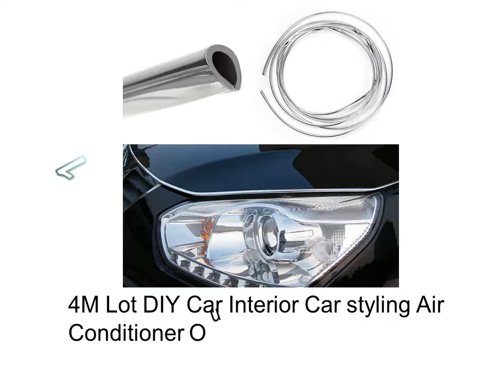Car Stickers Decorative Return Air Grille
1. 4M Lot DIY Car Interior Car styling Air Conditioner Outlet Vent Grille Chrome Decoration Styling Strip

2. Car Styling Car Sound Insulation With 3M double sided adhesive Stickers Sealing Rubber Strip Z Type